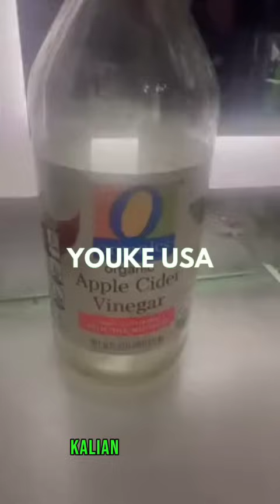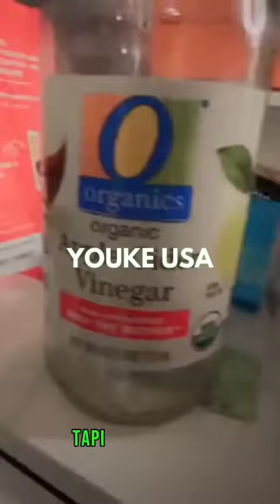MAKAN TOMYAM ALA YOUKE USA YA JADI MAJ MAKAN JUGA KALAU Maslah RAS Jangan DI TANYA YA GUYS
Youke USA masak tomyam alah alah kalau Maslah rasa jangan di tanya ya guys